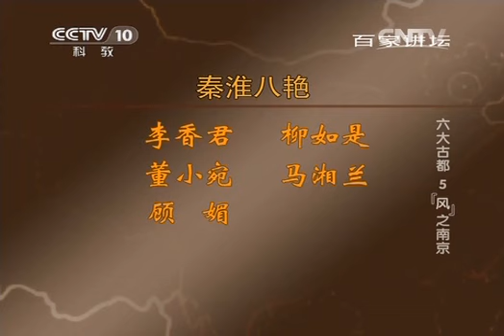20140929 百家讲坛 六大古都 5 “风”之南京